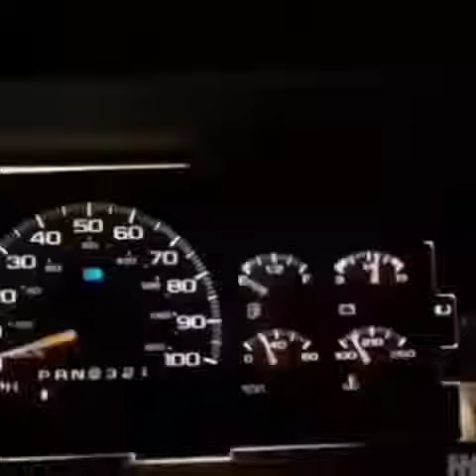broken car compilation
That spark plug tho